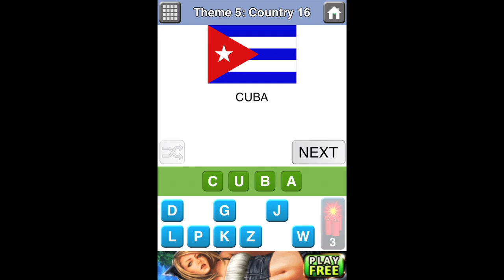Countries Quiz - Theme 5 Country 16